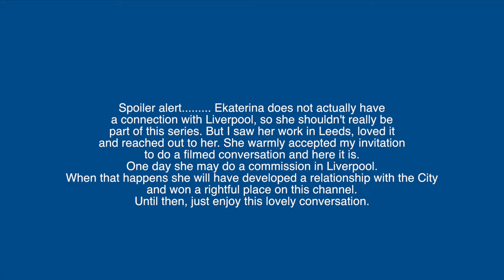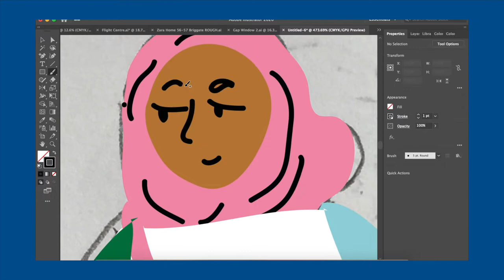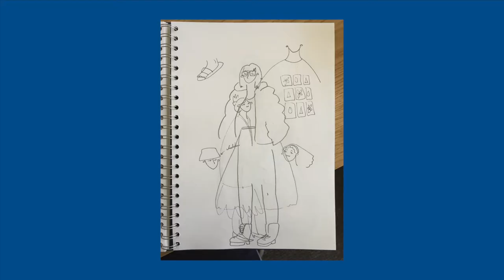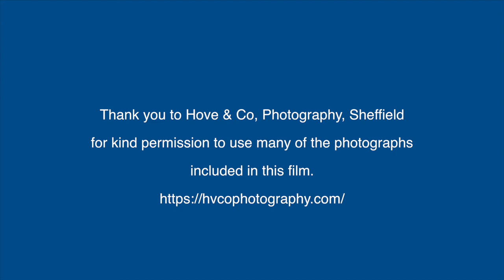In conversation with Ekaterina Sheath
I first saw the work of Ekaterina M. Sheath (Kat) in Leeds City Centre in August, 2021. That seems such a long time ago and of course the whole Covid situation has had an impact on our memories and thrown timescales into total disarray. Her work on the fronts of empty shops is big and bright and striking and was commissioned to lift the spirits of people coming into the city centre after the easing of restrictions. I was impressed then and have continued to be impressed on a number of occasions since. As I developed my "In Conversations with Liverpool Artists" project in 2022 I was drawn to Kat's work and wanted to do a filmed conversation with her. The problem was that she just did not fit into what I was doing because she has no connection with Liverpool. But eventually the draw was too strong and I reached out to her anyway to see if she would do a conversation with me. Her response was warm and very positive and we did the filming on 5th September, 2022. It is a lovely conversation to listen to. I was impressed with Kat's story and her approach to her work. She is passionate about what she does creatively but she also has a sound commercial head and a drive to take her business forward. She is switched on and commercially competitive. A lot of her commissions come via a competitive process. Some of the proposals that she presents can take four or five days to pull together and they are not always successful. But if they are, they open the door to some great creative opportunities. So how does this conversation fit into my Liverpool project? Well, at the moment it does not so I have had to use a bit of creative licence - editor's decision is final and all that. But maybe one day Kat will do a commission in Liverpool, marry a scouser or come to the city for an insane hen party. A lot of ladies from Leeds do that. If any of those things happen, Kat will have developed some form of relationship with Liverpool and will fit more easily into this project. In the meantime, just enjoy our conversation and leave the disconnects to me. And a big thanks to Kat for taking part. It made for a lovely afternoon.